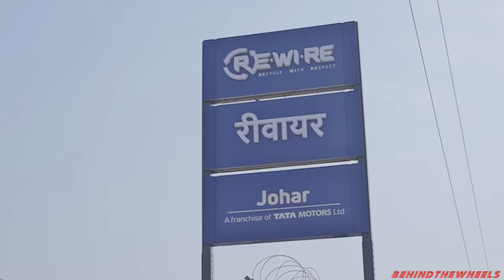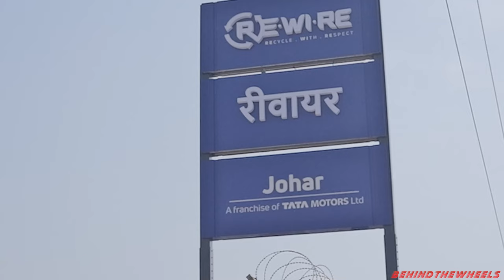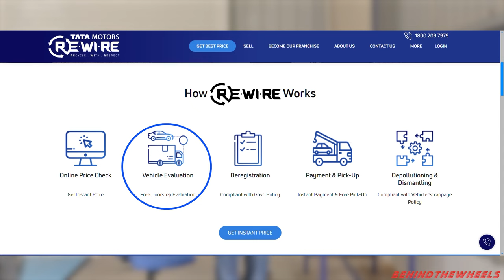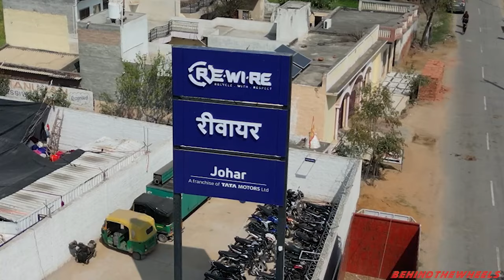How we Scrap Old Truck and Bus at Tata Motors Rewire - Delhi | Complete Process and Benefits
Welcome to the heart of innovation at Tata Motors Rewire Facility! Ever wondered what happens when a vehicle reaches the end of its lifecycle? Join us on a fascinating journey through our state-of-the-art facility as we unveil the intricate process of vehicle scrapping.

This video is made in Paid Collaboration with TATA Motors Ltd.

Tata Motors, India’s leading automobile manufacturer, today inaugurated its fifth Registered Vehicle Scrapping Facility (RVSF), near Delhi; marking a significant stride in its commitment to advancing sustainable mobility. Named ‘Re.Wi.Re – Recycle with Respect,’ the facility was inaugurated by Mr. Girish Wagh, Executive Director, Tata Motors. The cutting-edge facility deploys environmentally friendly processes and has the capacity to safely disassemble 18,000 end-of-life vehicles annually. This significant milestone follows the resounding success of Tata Motors’ four preceding RVSFs in Jaipur, Bhubaneshwar, Surat and Chandigarh, reiterating the company’s commitment to advancing sustainable initiatives.

Step into our world, where sustainability meets technology, and witness how we redefine automotive recycling. From dismantling to recycling, every step is meticulously planned to minimize environmental impact and maximize resource recovery.

In this video, you'll discover:

The initial assessment: Our experts meticulously inspect each vehicle to determine its suitability for scrapping.
Dismantling process: Watch as skilled technicians disassemble the vehicle, carefully separating components for recycling and reuse.

Environmentally-friendly practices: Learn about our commitment to sustainable practices, including proper disposal of hazardous materials and adherence to strict environmental regulations.
Recycling innovations: Explore the innovative technologies we employ to extract valuable materials like metals, plastics, and electronics from retired vehicles.

Waste management: Discover how we responsibly manage waste generated during the scrapping process, ensuring minimal landfill usage and maximum resource recovery.

Final product: See how recycled materials are processed and prepared for reuse in new automotive components or other industries.
Join us as we embark on a journey toward a greener, more sustainable future in the automotive industry. Don't miss out on this eye-opening exploration of the vehicle scrapping process at Tata Motors Rewire Facility!

TimeStamp :
00:00 Introduction to TATA Rewire
01:31 Cinematic Walkthrough
01:49 Brief of the Event
02:26 Scrap process
07:46 Material segregation
08:45 Why to Scrap & Conclusion